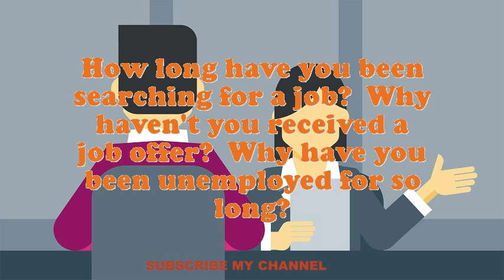Foundry Hand interview questions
Interview Questions for Foundry Hand.What makes your comforts about an Foundry Hand position?What is most significant to you in an Executive Foundry Hand position?Why do you think you are eligible for the position of Foundry Hand?Give me an example of a stressful condition for Foundry Hand?Do you believe you are over certified for the position this Foundry Hand?